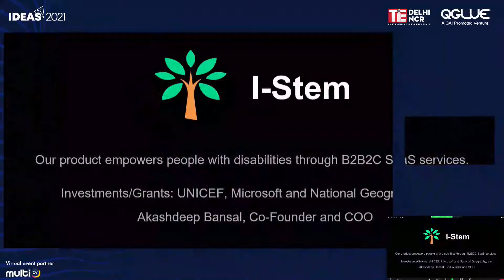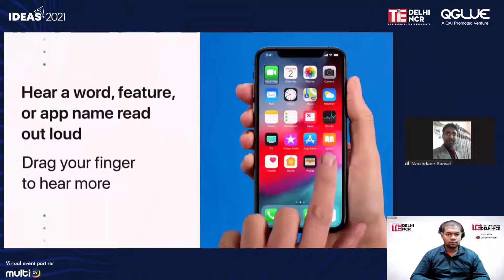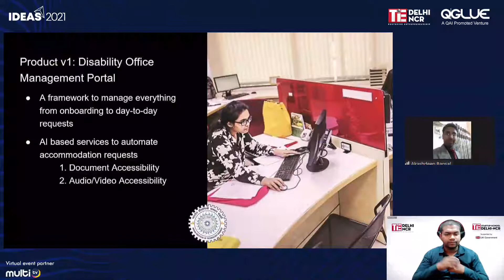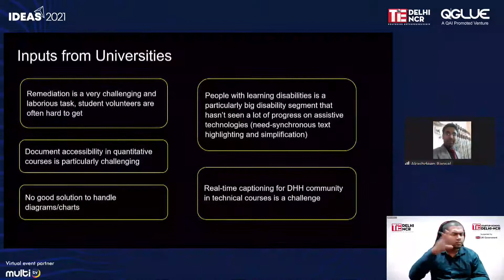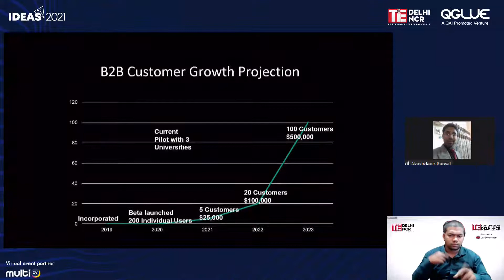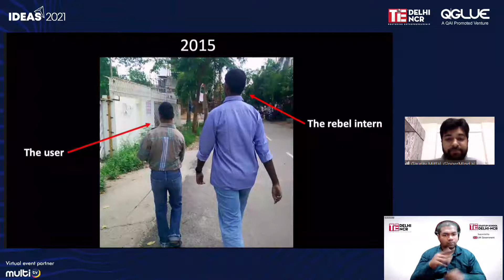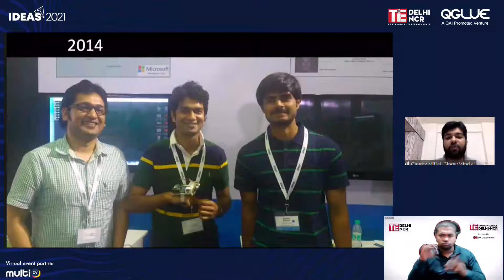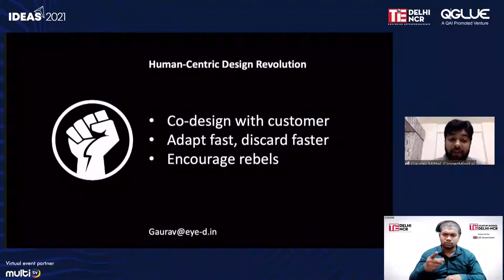TiE Awards 2021: Design for Inclusion Powered by FCDO - UK Govt - Startup Showcase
Speakers
Aakashdeep Bansal
Co-Founder - I - Stem
and
Gaurav Mittal
Co-Founder & CEO - GingerMind.ai